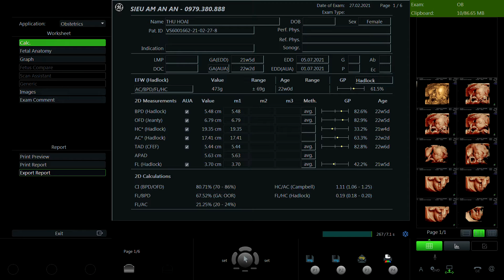NGUYỄN THỊ THU HOÀI 1990